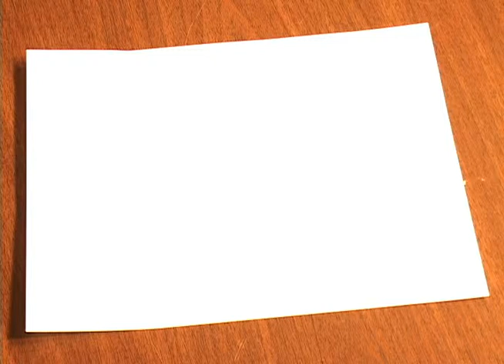Man and Fish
Stop motion made with iStopmotion.